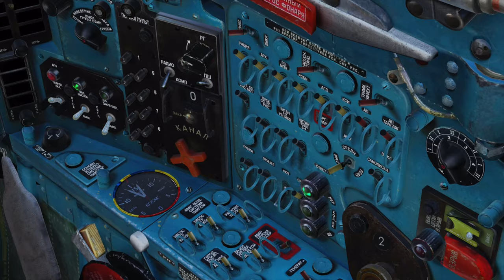DCS World - MiG-21 - Hrvatski Turorial - 12 (rakete zrak-zrak) - English subs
MiG-21bis ima na raspolaganju razne vrste raketa zrak-zrak kratkog dometa sa toplinskim ili polu-akrivnim radarskim vođenjem. U ovom videu navodimo modele raketa i pokazujemo njihovu upotrebu.
R-13M
R-13M1
R-3R
R-3S
R-60
R-60M
RS-2US
R-55